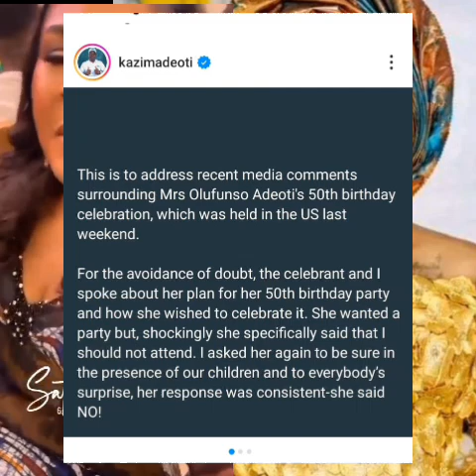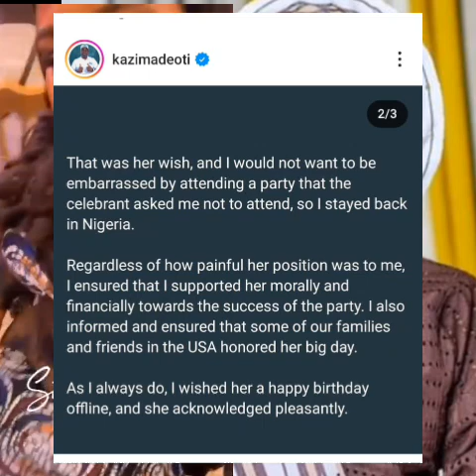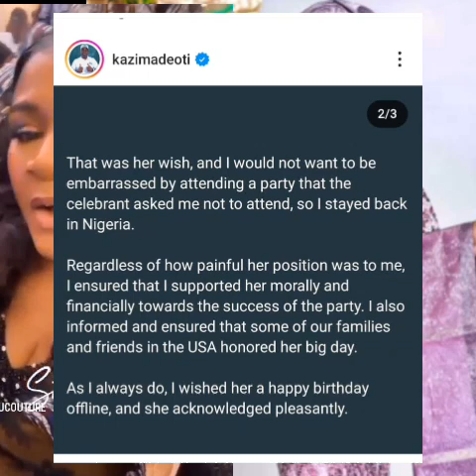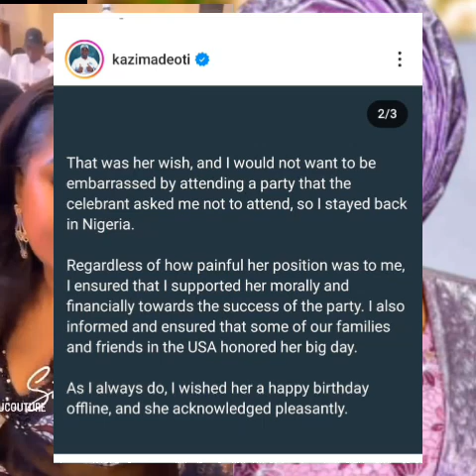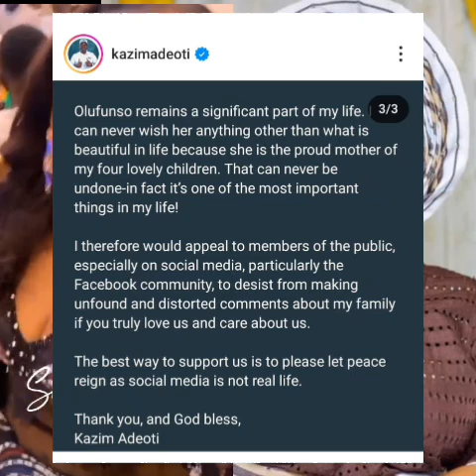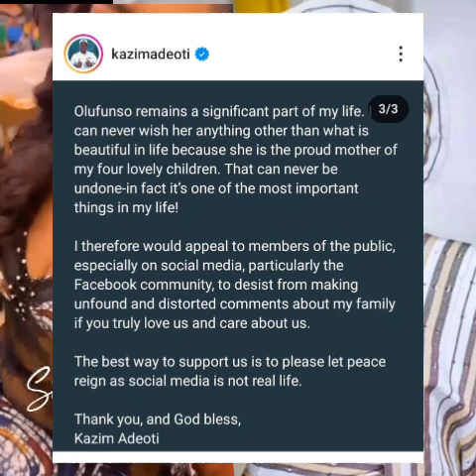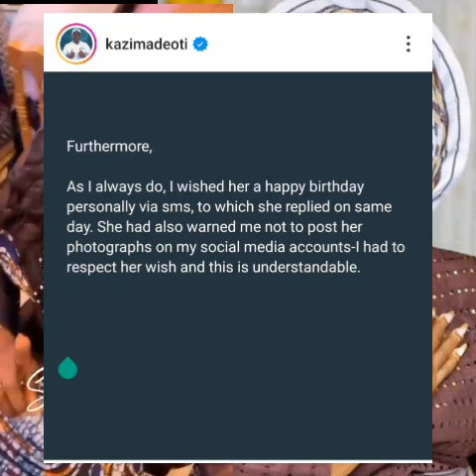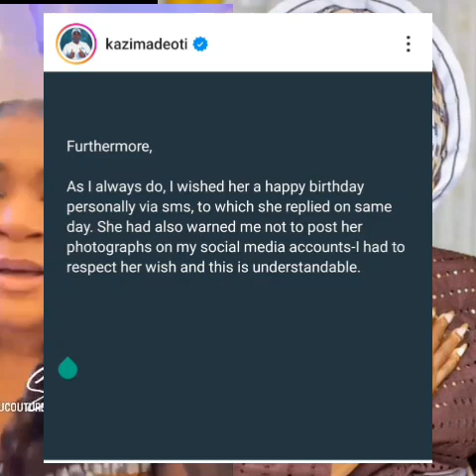SHE W@RNED ME NOT TO ATTEND NOR POST HER ON MY PLATFORMS-ADEKAZ REACTS AFTER GBAS GBOS OF HIS ABSENC